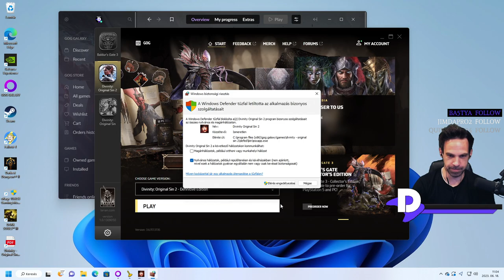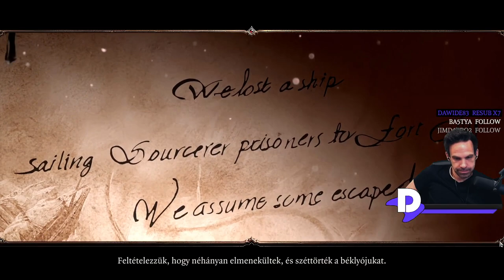Divinity II: Klasszikus mód #1 (PC)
Ha tetszett a videó, kukkants be hozzánk élőben is!